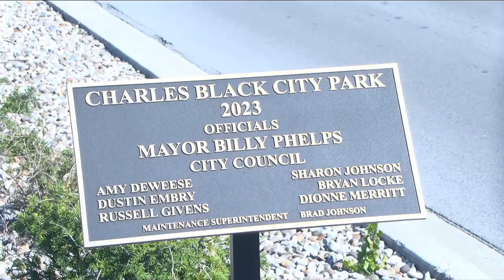Tickets for Kentucky Derby 151 are available now!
That story and local good news!